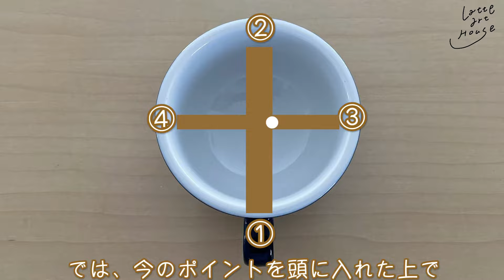【初心者必見！】ラテアート ハートを描くときのたったひとつのポイント！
ラテアートをしていて、ハートが上手に描けなくて悩んでる皆さん！
今回はハートを描くときに注意すべきたったひとつのポイントを
ホームバリスタラテアート大会優勝経験者がお伝えいたします！

これでコツを掴めば安定して綺麗なハートを
描くことができるようになりますので必見です！

Instagramやオンラインサロンも運営しています。

Latte art House
Ryosuke Masuda Instagram